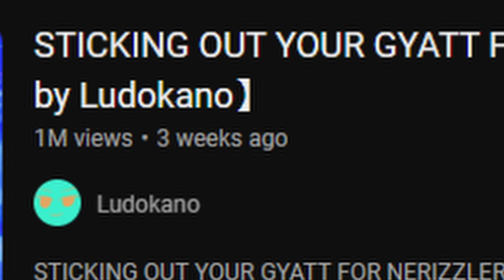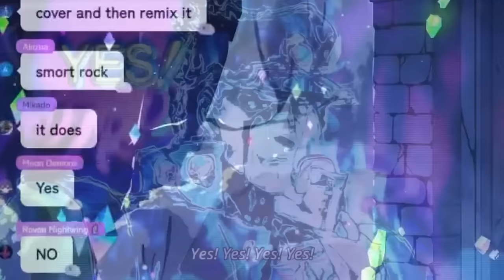[ENG SUB/Hololive] Biboo realized something after her viral song got 1 million views on Youtube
Credits :
BGM